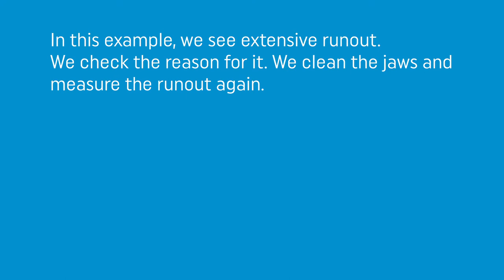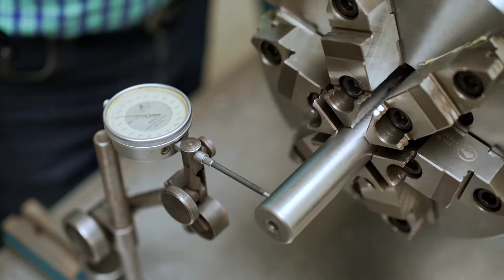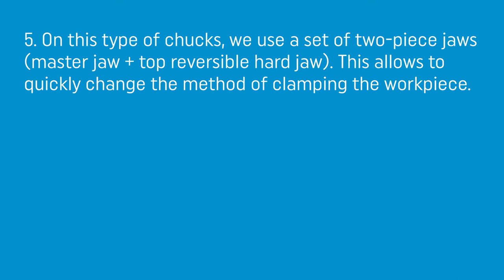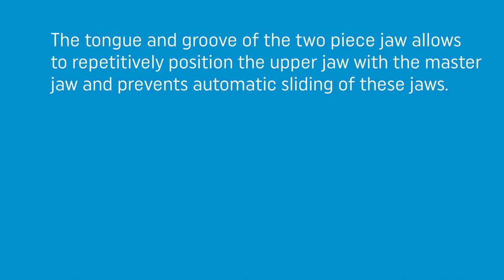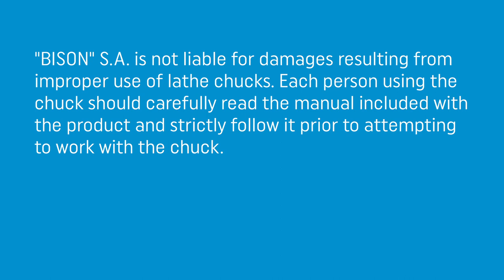How to Test Runout on a BISON Chuck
For those times when you forget how to test your chuck's runout.